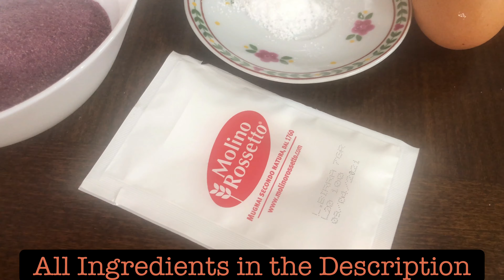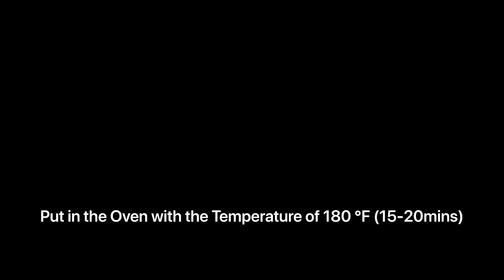UBE PANDESAL WITH CHOCOLATE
Igredients
All purpose Flour - 3 and 1/2cup
Ube Powder - 1/4cup
Hot Water - 3/4cup
Instant Yeast - 1 and 1/2 teaspoon
Warm Milk - 1cup
Vegetable Oil - 2 Tablespoon
Egg - 1 meduim
Breadcrumbs - 4 Tablespoon